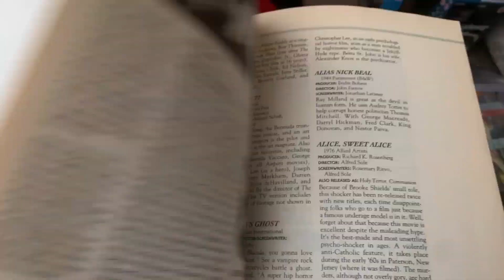The Trixie Virus (The Crazies) Analysed & Explored! OBSCURAMA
Night Of The Living Dead director George A. Romero’s virus-horror The Crazies was a rage-fuelled film, furious at the US military for its actions in Vietnam. But the movie has taken on a new relevance today, serving as a possible inspiration for Donald Trump’s approach to the coronavirus pandemic.

Let’s hope he doesn’t take too many ideas from a film where the government’s actions are as disturbing as the disease they’re trying to defeat...

All this, and more, is covered in episode three of Obscurama, Sam Ashurst’s regular exploration of the crazy films found in the best cult movie book ever written.

Trixie, is a fictitious virus featured in both the 1973 Film “The Crazies” Directed by George A Romero, and the 2010 remake, starring Timothy Olyphant.